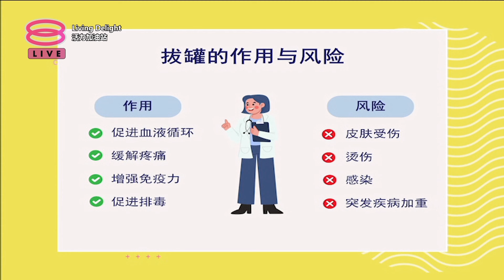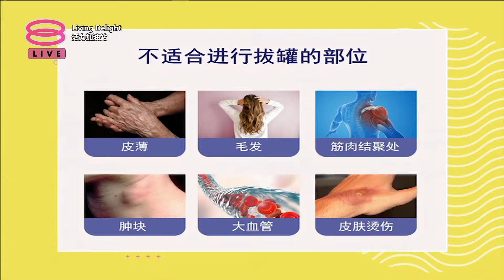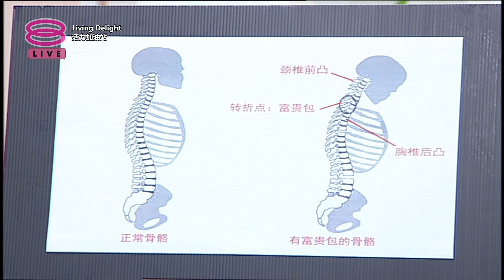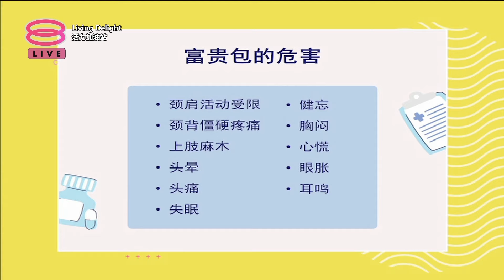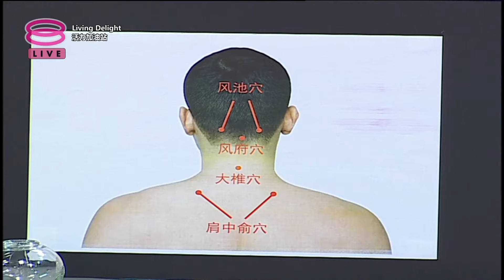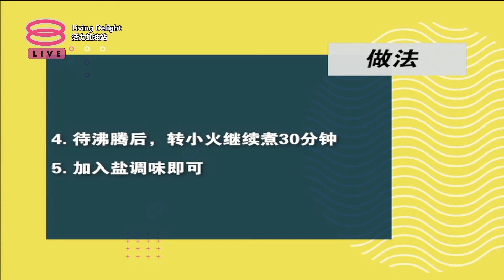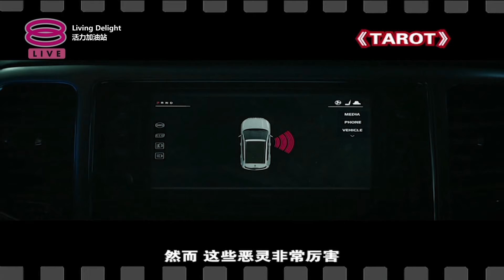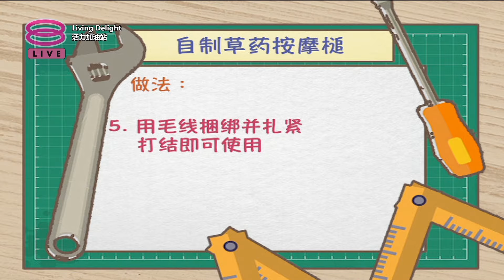活力加油站 Living Delight (2024) | 2024年4月23日: 拔罐疗法竟可导致瘫痪?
主持人：郑瑞钥 & 王菁忆

 今日主题：
 ● 拔罐疗法竟可导致瘫痪?
 ● 教你如何应对“富贵包”！
 ● 活力住家靓汤
 ● 安心生活坊